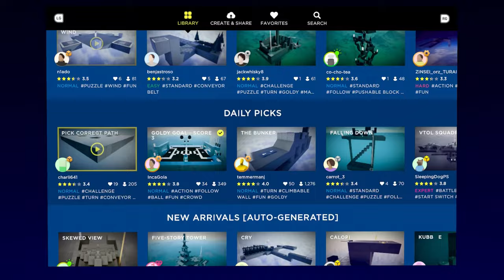HUMANITY Gameplay Overview | Meta Quest Platforms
Let this video introduce you to HUMANITY, the critically acclaimed action-puzzle game with the luminescent dog, available now on Meta Quest Platforms. Brought to life by @TheBonusPoints

🏆 VR Game of the Year, The EDGE Awards 2023
🏆 Best VR / AR Game Nominee, The Game Awards 2023
🏆 The 50 Best Video Games of 2023, #24, Polygon
🏆 Best Reviewed Games of 2023 (9 out of 10), IGN
🏆 2023's Best Puzzle Game, Game Informer

A unique blend of puzzle-solving and action-platforming, HUMANITY puts the fate of all mankind in your hands. Er, paws. Did we mention you’re a dog?

You play a Shiba Inu charged with commanding massive, marching crowds to jump, turn, push, float, shoot, and climb their way to salvation. Guide the masses through levels filled with obstacles, enemies, puzzles, and unlockable skills, or browse a wide array of user-made challenges (or build your own!) crafted via the super easy-to-use in-game Stage Creator.

Watch as breathtaking swarms of people follow your commands to the exit, all in HUMANITY’s stark iconic style, courtesy of director and celebrated visual designer Yugo Nakamura and famed game creator Tetsuya Mizuguchi (Rez Infinite, Tetris Effect: Connected).